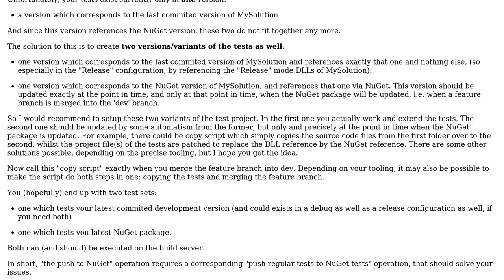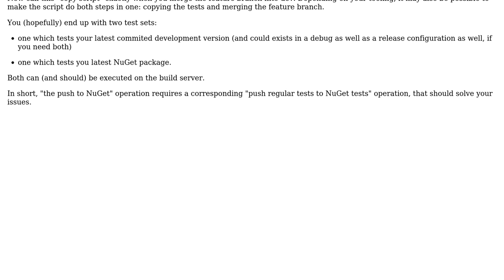NuGet Hell - by design our NuGet repo doesn't yet include the new functionality we reference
Software Engineering: NuGet Hell - by design our NuGet repo doesn't yet include the new functionality we reference

With thanks & praise to God, and with thanks to the many people who have made this project possible! | Content (except music & images) licensed under CC BY-SA | Music | Images & others | With thanks to user Kain0_0 user JAYMEE user Doc Brown and the Stack Exchange Network Trademarks are property of their respective owners. You are responsible for your own actions.